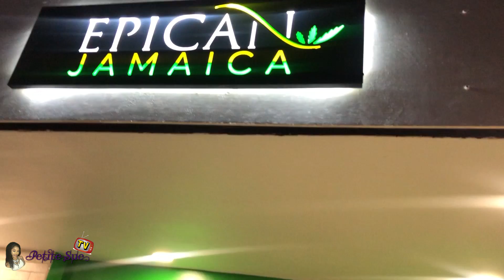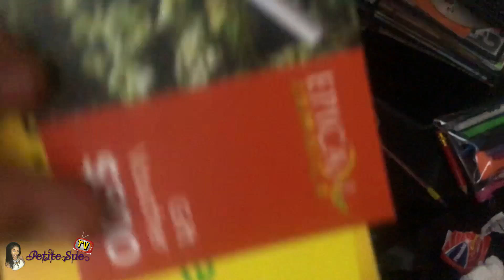She lost it! | Vlog #41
I really hope you enjoy this vlog guys "She lossed it! | Vlog #41 ”

The hair in this video:
Pre-Plucked 360 Frontal Wigs Deep Wave Indian Remy Hair[LFW32]
Hair Color: Natural Black
Hair Length: 24 inches
Wig Density: 180%
Bleached Knots: Improved whole front bleached
Shipping time: Fast shipping 3~5 days (In stock)

Boulounguise.com: Petitesue